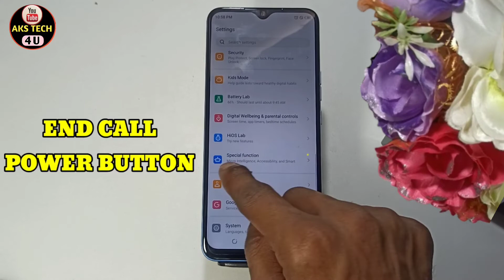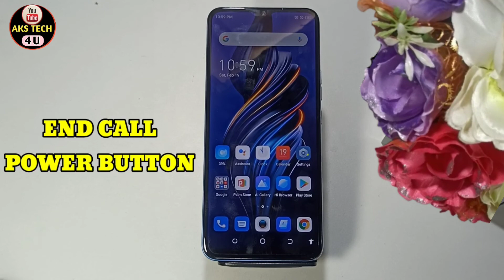Tecno spark 9 Main Power Button Se Call Cut Kaise Karen | End Call Setting in Tecno spark 9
Akstech4u, how to on power botton ends call in Tecno spark 9 ,
power botton ends call setting ,
power botton end call on kaise kare Tecno spark 9,
power button end calls Tecno spark 9,
why does my power button end calls Tecno spark 9,
how to power botton and calls,
press power button to end calls,
how to disable power button end calls in Tecno spark 9,
how to add or remove power button end calls in Tecno spark 9,